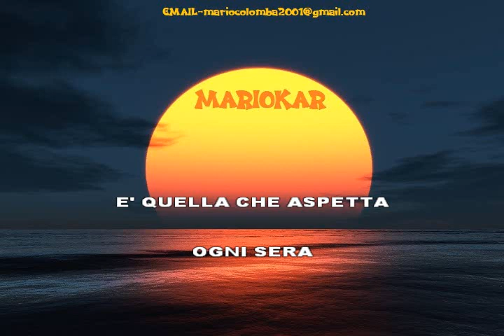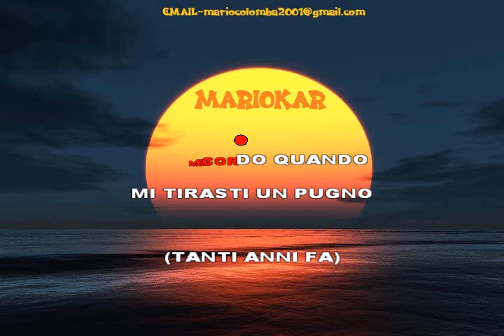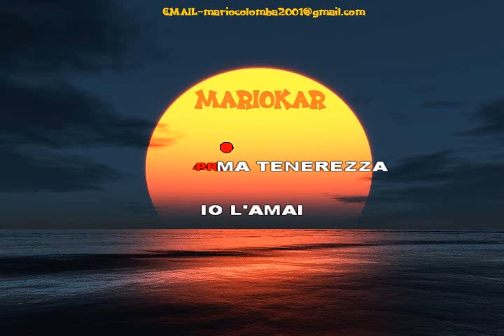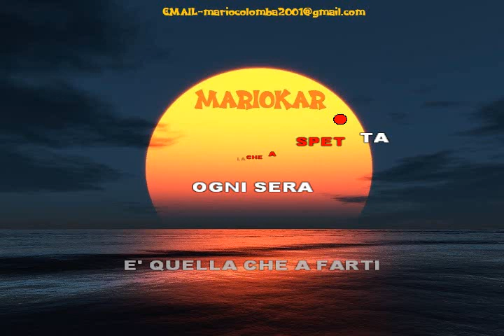Camaleonti Amicizia e amore karaoke